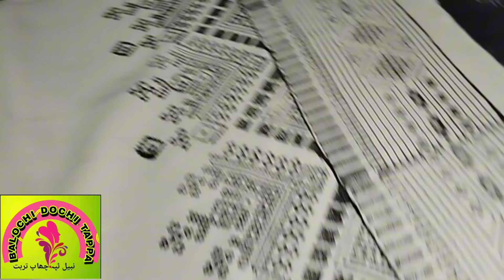Zeeba a Balochistan | Irani Doch | Balochi Dochi Tappa